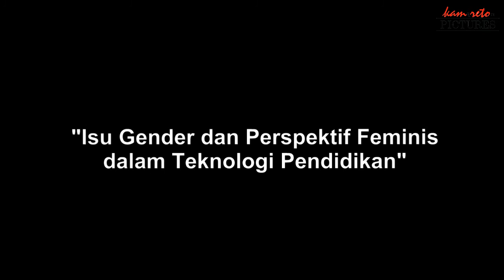[Dimensi Sosial dan Teknologi] - Gender dan Perspektif Feminis dalam Teknologi Pendidikan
Herbert Spencer Isu Gender dan Perspektif Feminis dalam Teknologi Pendidikan [Dimensi dan Teknologi] Membahas persoalan bias gender yang terjadi dalam akses terhadap metode pembelajaran, media pembelajaran, dan pengetahuan. Metode dan media pembelajaran yang ramah bagi laki-laki dan perempuan, isu-isu keadilan sosial dan anti-diskriminasi. Media dalam perspektif: fleksibel, berkarakter mengasuh, humanis,